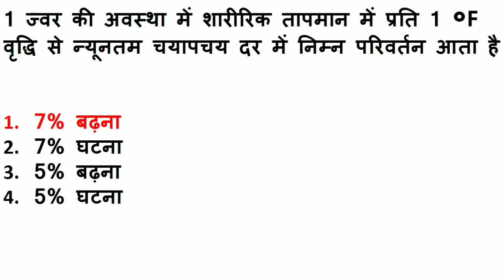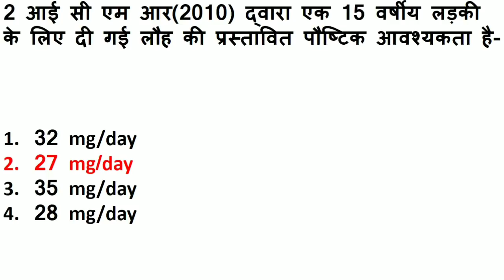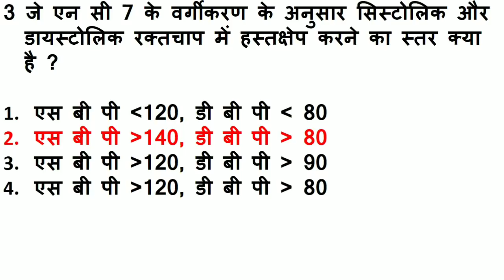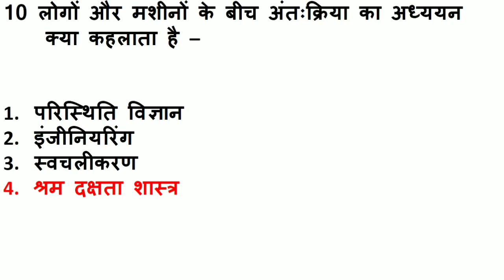Home Science net exam answer key held on 8 July 2018, home science cbse net answer key 2018, part 3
UP TGT TOPPERS 2021 इस टेलीग्राम लिंक से ग्रुप में जुड़ें और फ्री टेस्ट का लाभ उठायें I
***Participate and ask your friends to participate in FREE QUIZ***
It is requested to every member of this group to share the link and to add more & more members in the group.
Increasing numbers of member will increase the level of competition which will help us to know the rank as well as the competition level in upcoming exams. This video is about answer key of home science net 2018 paper 2 .It is first part of the series and rest of the answer key will be available soon.
It is unofficial answer key of net home science 2018.
There may be variation from original cbse net 2018 answer key .
Though as per my knowledge I have tried my best but It is advised   to confirm all answer for your best available sources .